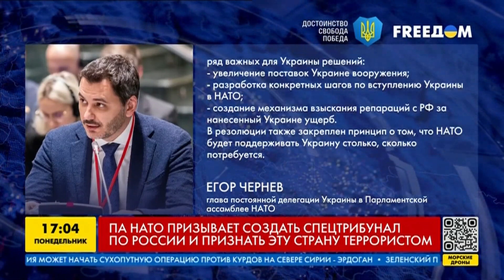Нужно победить путина, чтоб не заплатить потом больше — Столтенберг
Парламентская ассамблея НАТО призывает создать спецтрибунал по россии и признать эту страну террористом.